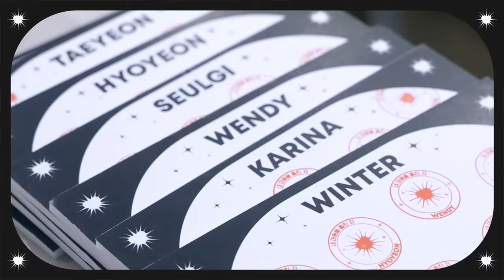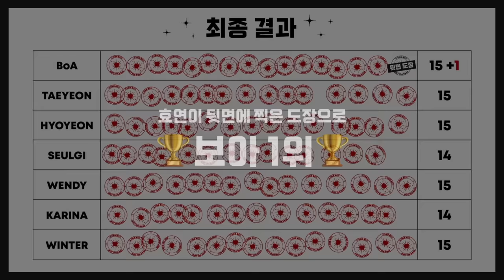아 얘 징쨔 룰 파괴자야 😈 | Stamp On It! 내 마음을 훔친 자❤️‍🔥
GOT the beat's 1st Mini Album "Stamp On It" is out!